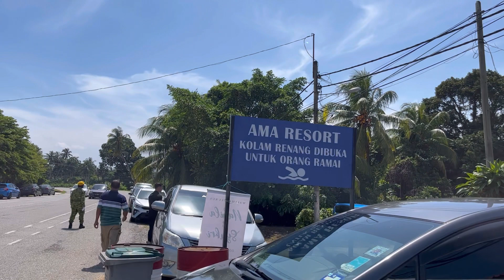26-11-2022: Jemputan Walimatulurus di Muar,